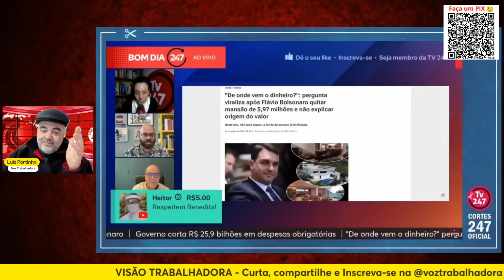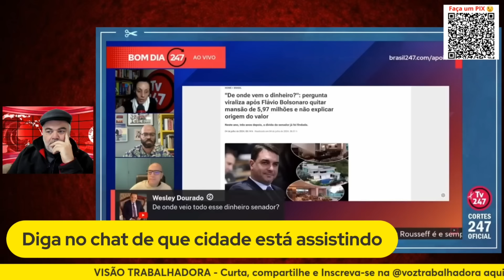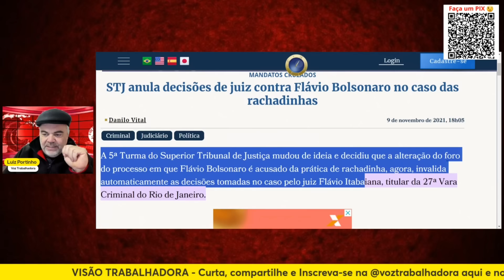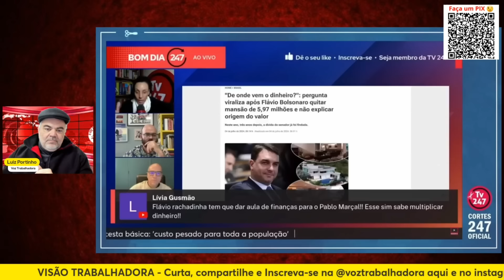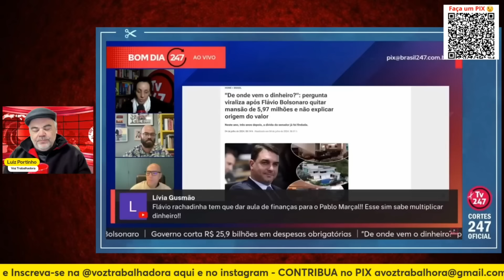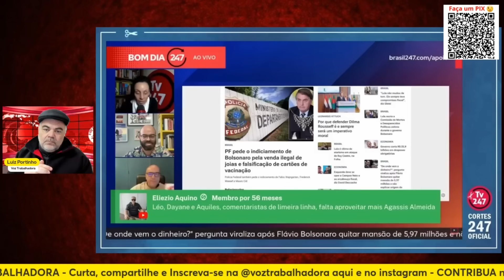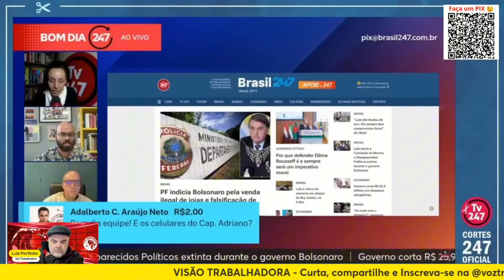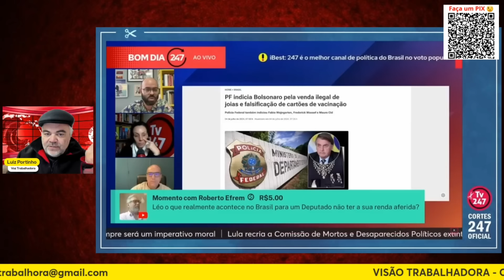OS ESQUEMAS DA FAMÍLIA BOLSONARO NO VISÃO TRABALHADORA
As últimas notícias sobre a família Bolsonaro: Carlos Bolsonaro pivô de esquema de corrupção com rachadinhas, Flávio Bolsonaro quita financiamento com banco BRB de mansão em Brasília, PF indicia Bolsonaro e mais 11 em inquérito de venda das joias sauditas. Doação de Carlos Bolsonaro não passou em conta de Flávio. Luiz Portinho analisa últimas notícias da política nacional no programa Visão Trabalhadora. Confira.